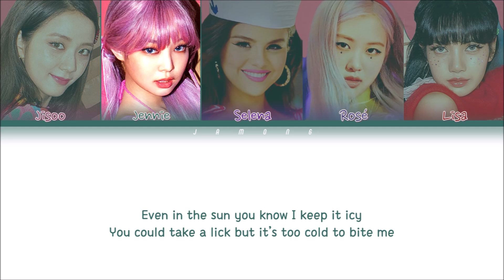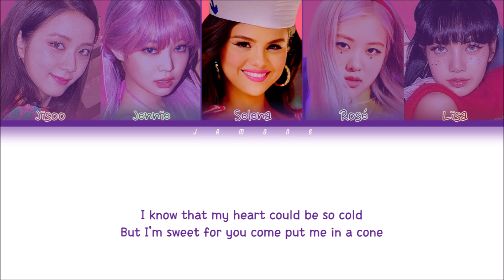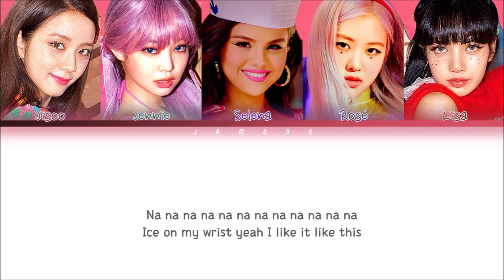BLACKPINK & Selena Gomez - Ice Cream [Color Coded Lyrics/Han/Rom/Eng/가사]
by Jamong

Artist : BLACKPINK & Selena Gomez
Song : Ice Cream
Album : Single Album "Ice Cream"
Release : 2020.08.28